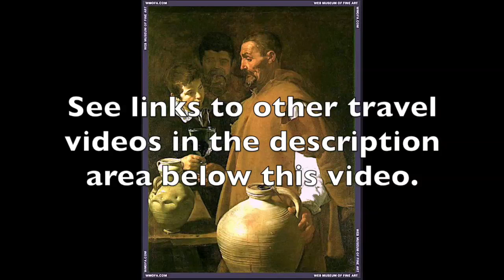Seville Golden Age of Spanish Painting at the Museum of Fine Arts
On a recent trip to Seville, Spain I went looking for the masters of the Spanish Golden Age of Painting (Baroque Art). A wonderful discovery visit with Scott M. Haskins, Art Conservator Click on SHOW MORE

Below are other videos with Scott M. Haskins, Fine Art Conservator as he travels to special projects and locations.

Royal Carriages of Princesses, Queens, Kings and Popes in Rome, Italy - Discover behind the scenes info.

If you love fine art and are going to be in Seville, Spain, do yourself a favor and visit this unique, world class, spectacular exhibition space and soak in the Spanish Golden Age of Painting. If you are in the mood and aware of its special nature, you will be rewarded for your effort and your recollection of the exhibition in the future will enrich your memories. Take lots of pictures... put they won’t come close to doing it justice or giving you the goose bumps on your arms, like when I walked in.